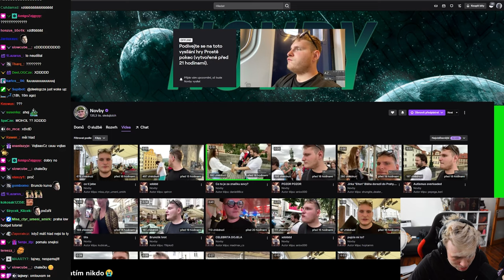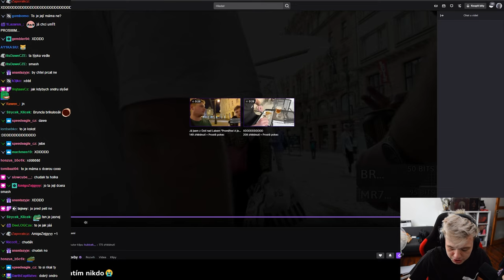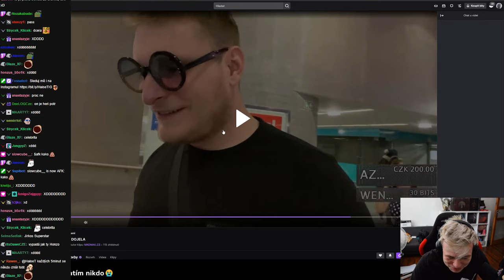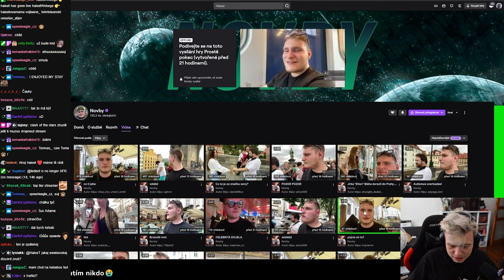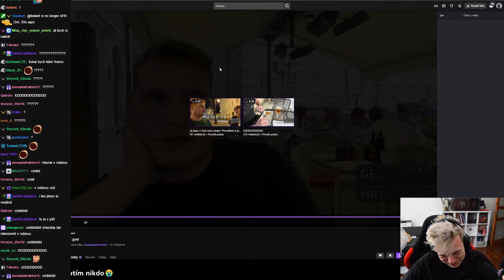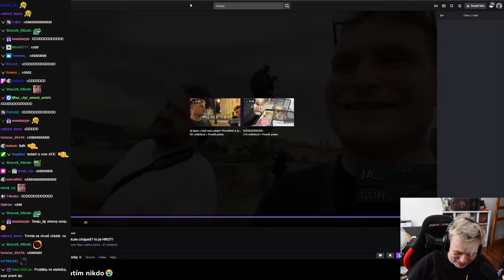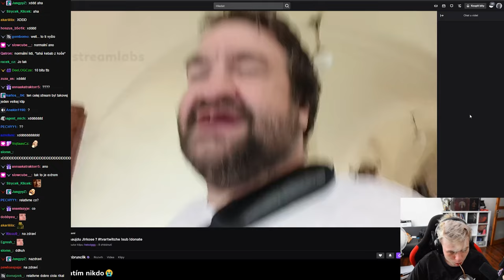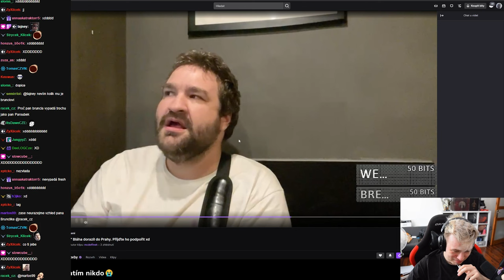Vzal z popelnice JÍDLO a snědl ho?!